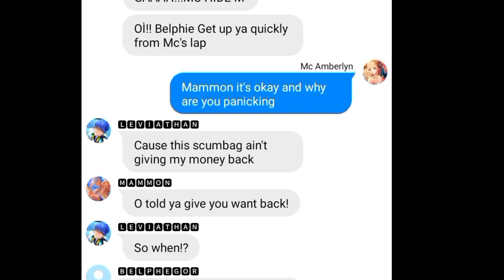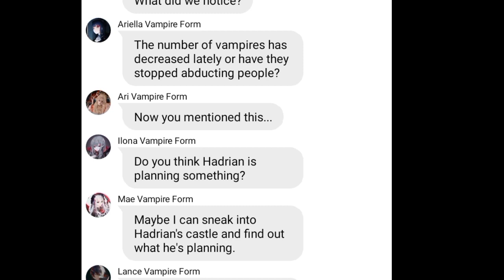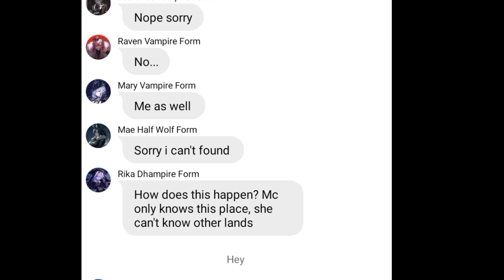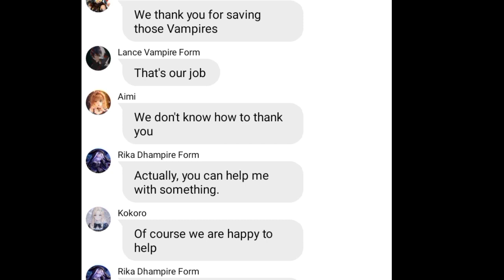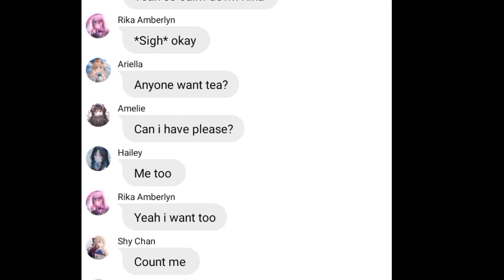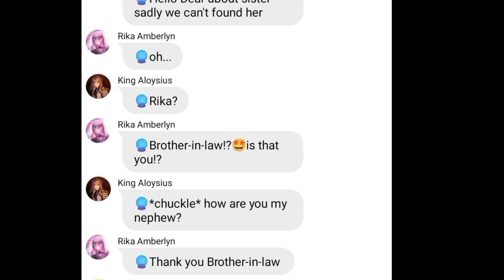Obey me text: My vimpire ||part 2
ctto: blackrose